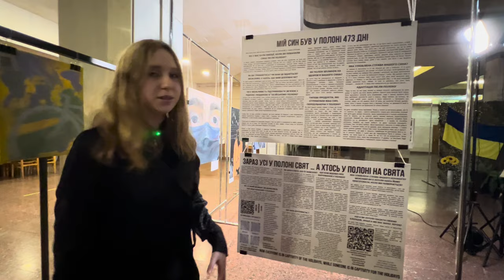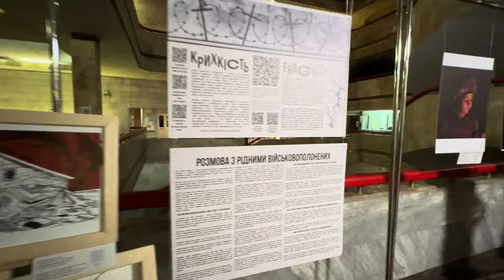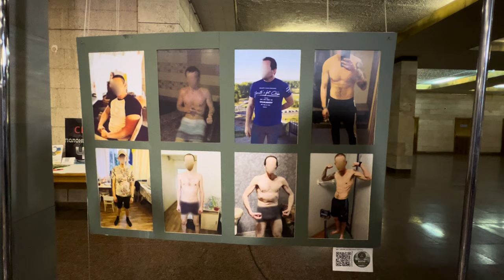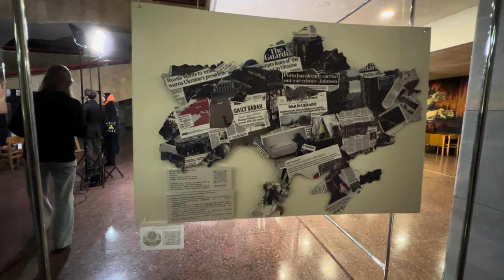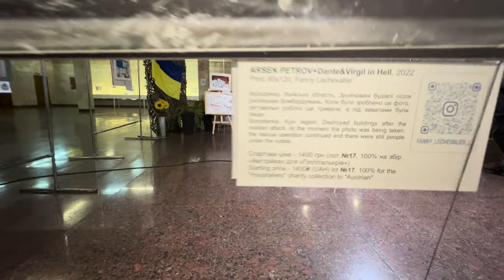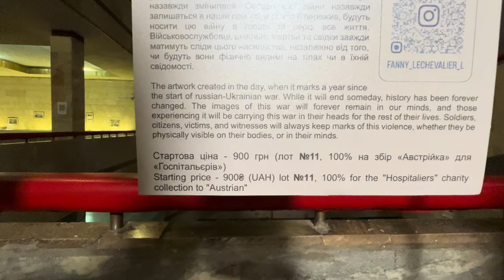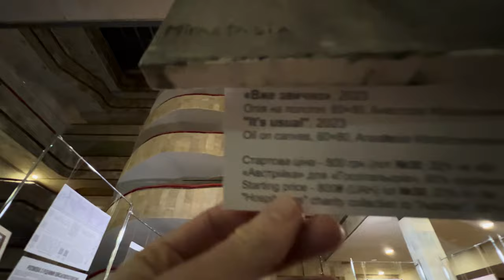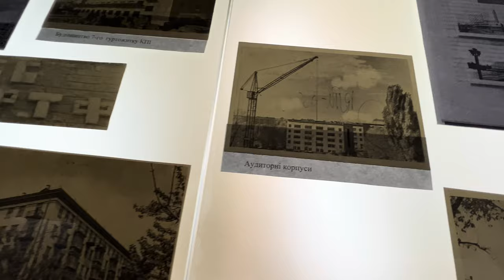Fragility Exhibition. Stage 2 with Liza Lazarova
You can buy any of those paintings on the auction during the stream on Sunday.